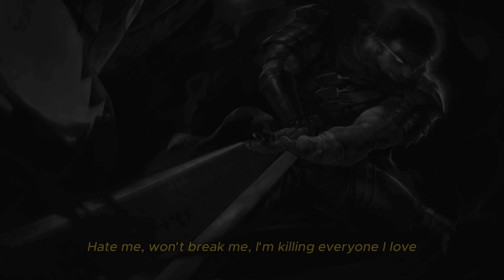XXXTENTACION - KING (CHEDIAK REMIX) (Slowed + Reverb) (Lyrics)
Write here in the comments, which song do you want for the next video!!!

🌐 Slowed - Reverb Network

We are a member of the Reverb Slowed network, you can discover more slowed + reverb music

🎵CHEDIAK🎵

➥ Lyrics:
Leave me alone, I wanna go home
It's all in my head, I won't be upset if
Heartbroken, misspoken, breaking anything I touch
I'm not in love, I won't let you control what I want
Hate me, won't break me, I'm killing everyone I love
Hey you, hey you, you, what, hey you
Hey YOU, you, what, you, you, you

✂Edition: CapCut Desktop Version
🩸Anime : Berserk
🐱‍👤Character: Guts(Gatsu)

©TO OWNERS AND COPYRIGHT: This channel is created to promote the songs We do not want to violate copyrights. If you want to delete a song or video, please let us know - we can immediately remove it from our channel.